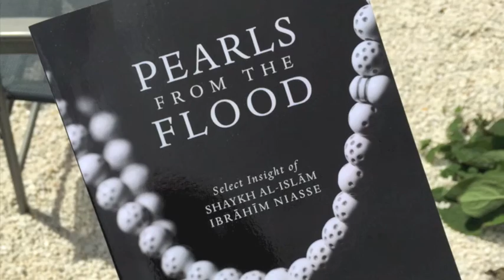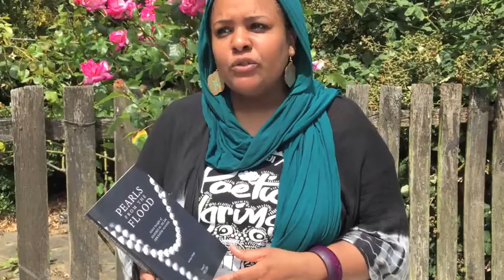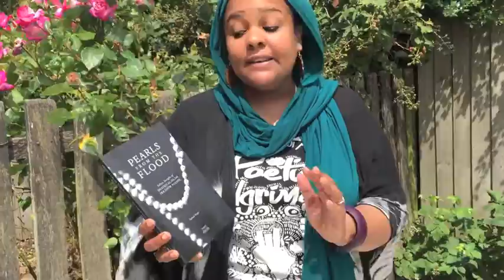Review of Pearls from The Flood by Shaykh Ibrahim Niasse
For Sufi books and book about Tijaniyya in English go Sr Sukina Douglas gives us her review of Pearls from The Flood by Shaykh Ibrahim Niasse.